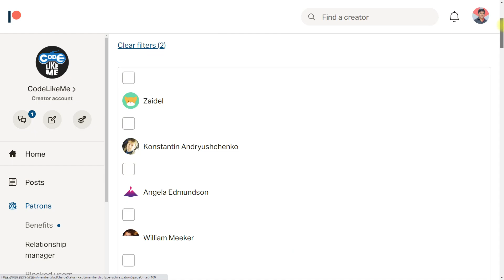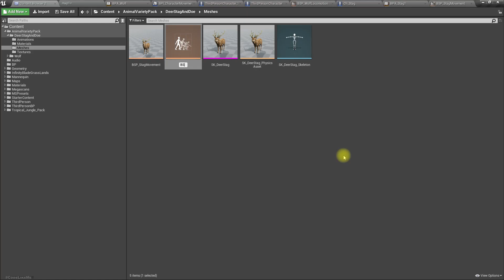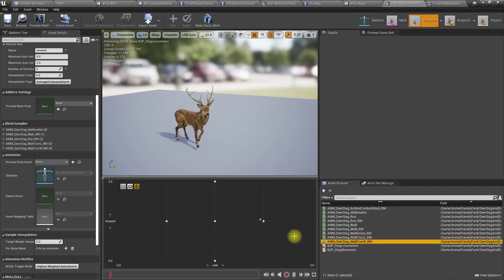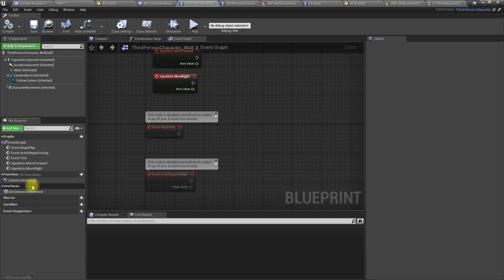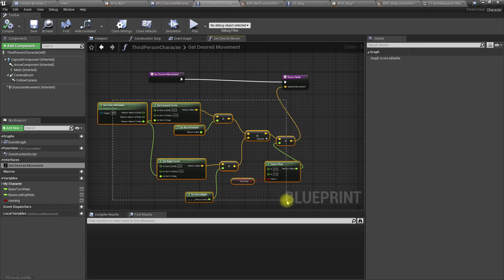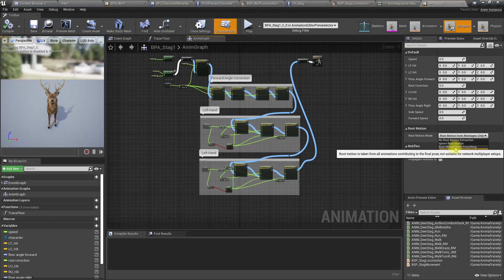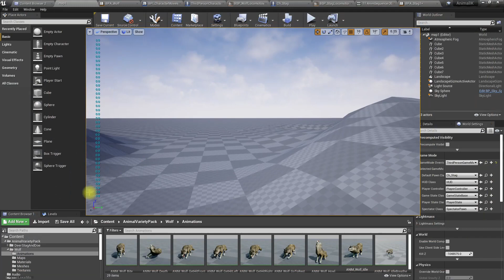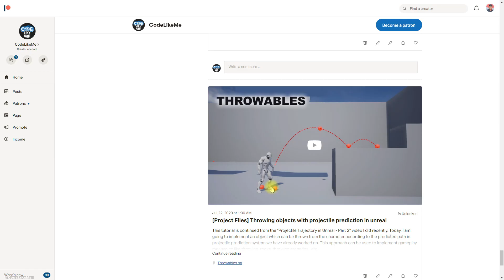Procedural Movement Animations System for 4 legged characters - Part 3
In the previous episodes of the procedural animations for 4 legged characters series, I focused on aligning the character body and adapting the legs to the changes in the terrain. Today, I am going to improve the animation blendspace used for the locomotion of the character by enabling a root motion enabled locomotion blendspace. Here, specially the turning of the character would look more realistic compared to the previous implementation.   same techniques can be applied to a horse riding system as well.